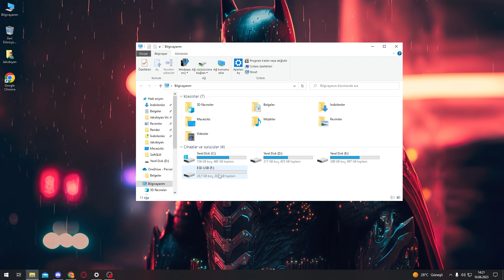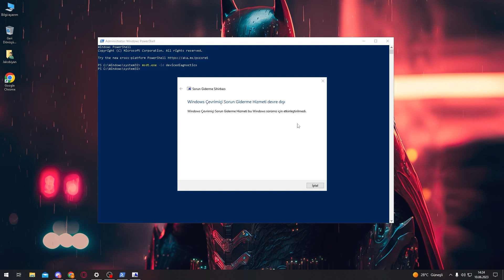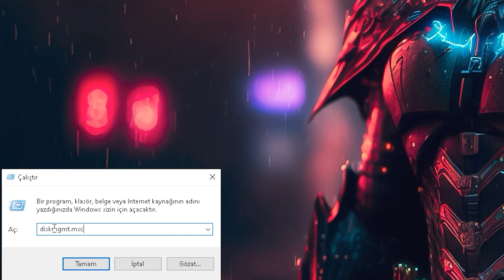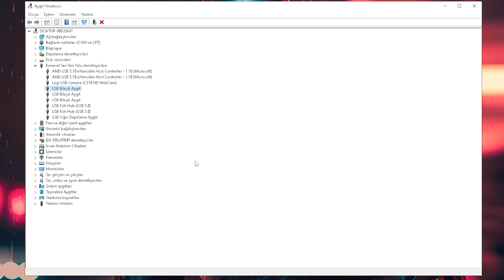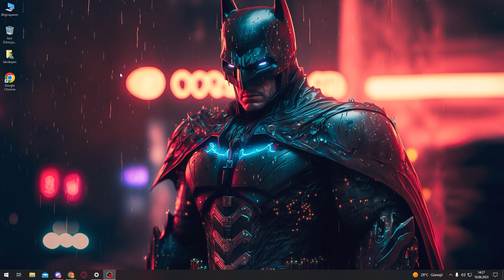[ÇÖZÜLDÜ] USB AYGITI TANINMADI ÇÖZÜMÜ? | Usb aygıtı tanınmadı hatasının çözümü 2023 | Usb Görünmüyor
Merhaba ben Jakobiyan, bu videom da usb aygıtı tanınmadı hatasının çözümünü anlatmaya çalıştım. Windows 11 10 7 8 gibi sürümlerde usb görünmüyor , usb aygıtı tanınmadı hatası çıkıyor. Bu hatayı nasıl çözersiniz onu göstermeye çalıştım. İyi Seyirler...